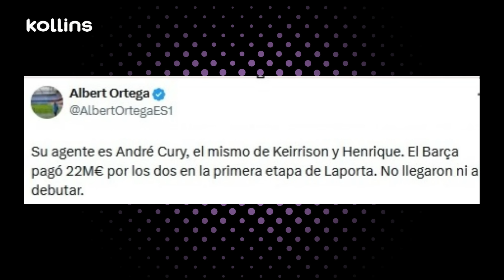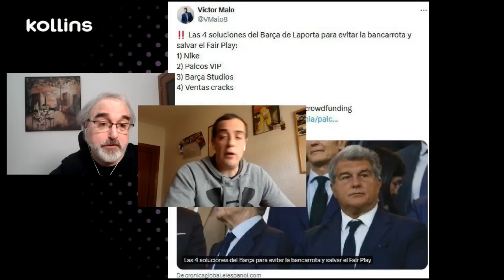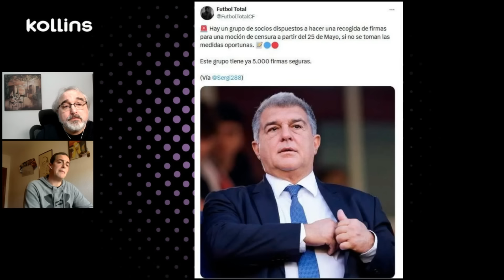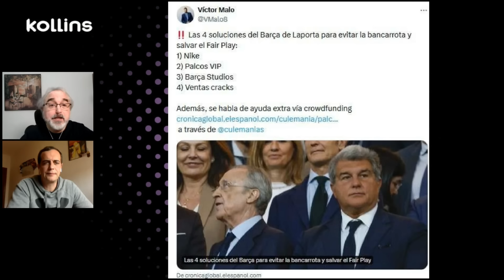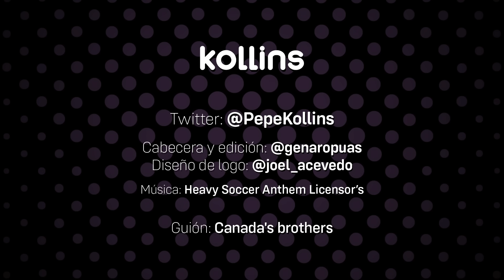✅ "NO ES NORMAL que un EX DIRECTIVO VINCULE al BARÇA CON EL CRIMEN ORGANIZADO y nadie se haga eco" 😮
⚫⚪ 🟣 Charla con Tomás Rubio (@elmozo7) para charlar sobre algunas informaciones surgidas esta semana en torno al FC BARCELONA, comenzando por los rumores de la preparación de una moción de censura contra Joan Laporta. Por otro lado, el club parece nervioso, tanto por la precipitación por confirmar a Xavi como por su planificación de la plantilla, supeditada a la mala situación económica que compromete avales y espacio salarial. Especial atención al interés para que salgan del club Araujo, De Jong o Lewandowski, el uruguayo para ingresar dinero y los otros para ahorrárselo en costosas fichas. También merece una especial atención el sinsentido del fichaje de Vitor Roque. Comentamos las vías de ingreso que explora el club: Nike, Palcos VIP y Barça Studios... una opción, esta última, que ya colea hace un año, y sobre la que, hace dos meses, Jaume Llopis, reciente directivo del club, comentó que ha tenido conocimiento de que uno de los socios es una persona de una cuestionable reputación... un escándalo que ningún medio ha mencionado ni tampoco ha provocado una denuncia del club pese a la gravedad de lo expresado.